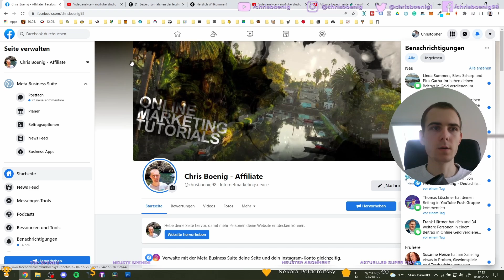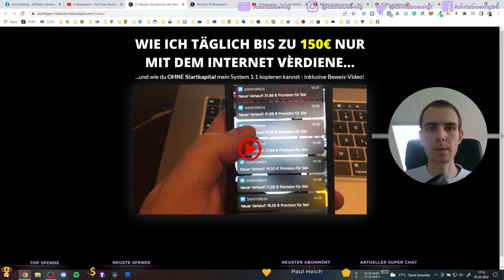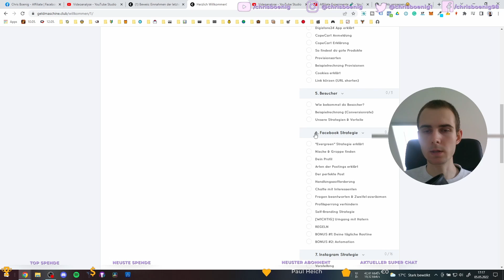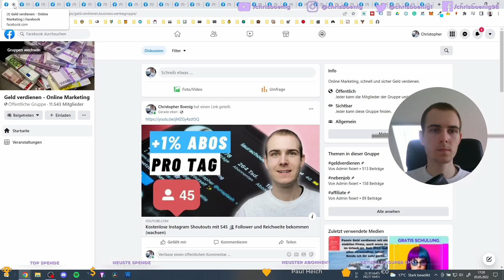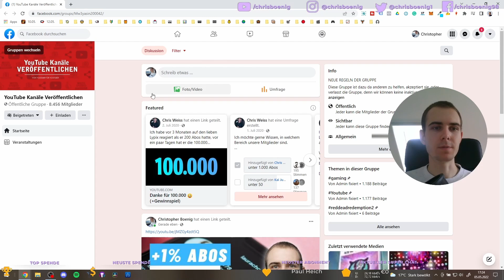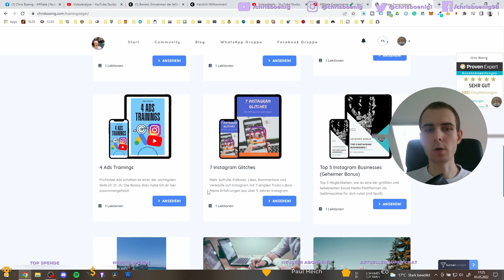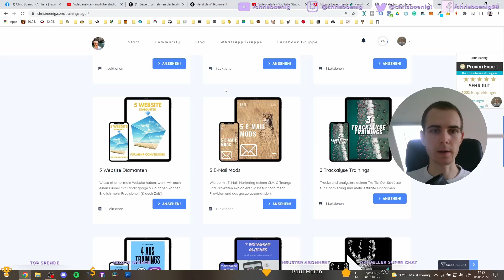... YouTube Aufrufe durch Facebook Gruppen 🥳 Das Ergebnis + weiterer Test - Affiliate Experiment #2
Mehr YouTube Aufrufe durch Facebook Gruppen. 👀 Das Ergebnis hat mich überrascht und wir machen direkt einen weiteren Test. Affiliate Experiment 2. Lohnt es sich YouTube Videos in Facebook Gruppen zu posten? ✔️

★ Social Media ★

✦ Affiliate Lifestyle ✦

💻 Mein Equipment ⇨

Kaufe über meinen Link bei Amazon ein und unterstütze mich kostenlos
1. Klicke auf den Link
2. Klicke auf den Stern oben rechts, um die Seite deinen Favoriten (Lesezeichenleiste) hinzuzufügen.
3. Willst du das nächste Mal auf Amazon, klicke einfach auf Amazon in deiner Lesezeichenleiste.

🚀 Seit 2016 beschäftige ich mich intensiv mit dem Verkauf und Empfehlen von (digitalen) Produkten und Dienstleistungen über das Internet. Mein erstes Online-Marketing Unternehmen First Class Online-Marketing habe ich am 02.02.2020 gegründet.

🤝 Auf meinem Kanal gibt es Affiliate Reviews, Tutorials, Tipps & Tricks für euch zu: Mindset, Nischenfindung, Produkt...